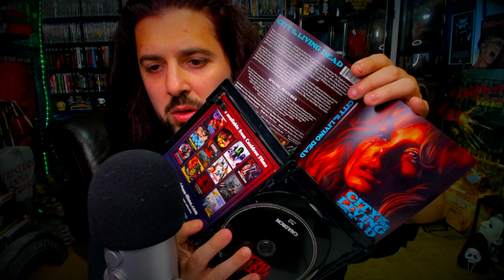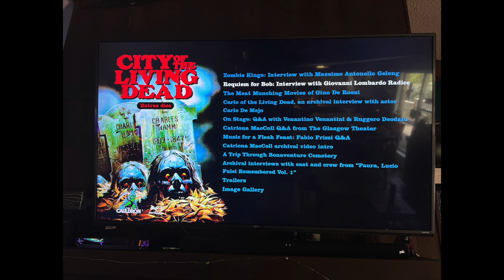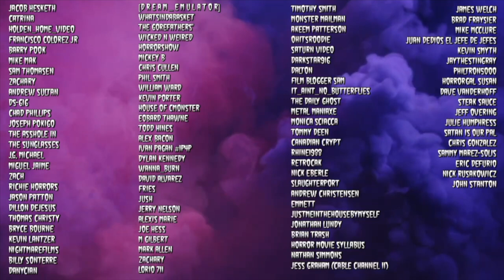City Of The Living Dead 4k UHD Release | Cauldron Films | Planet CHH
Today we look at the City of The Living Dead 4k release from cauldron fiims